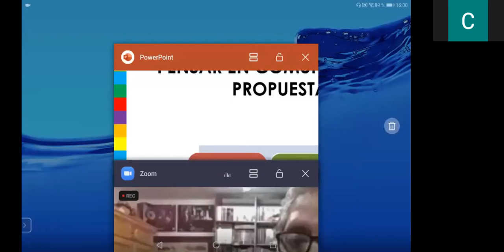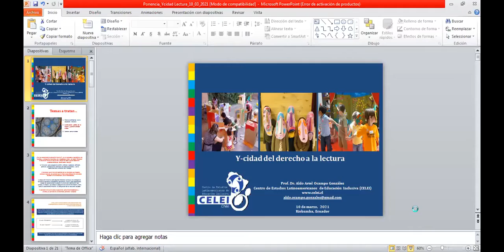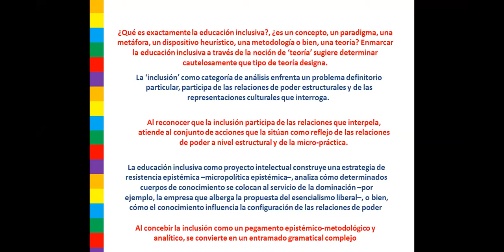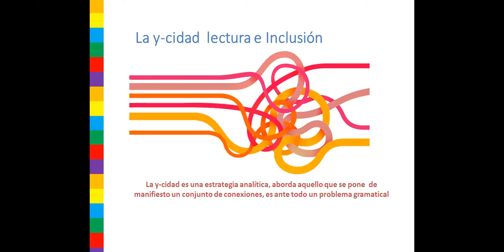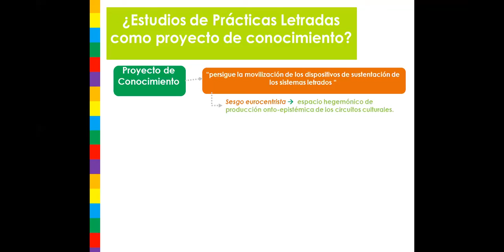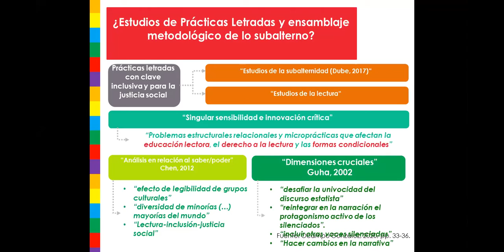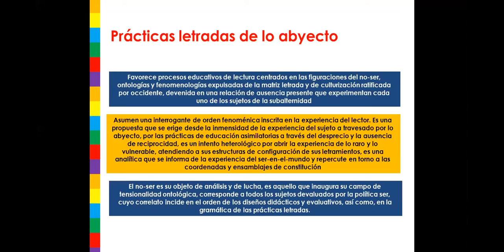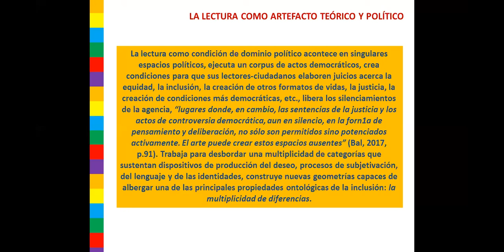Y-cidad o la intersección lectura y justicia social - Aldo Ocampo González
Intervención efectuada por invitación en el IV Encuentro Internacional de Literatura Infantil y Juvenil y en el I Congreso Internacional de Literatura y sus didácticas, organizado por la Universidad Nacional de Chimborazo (UNACH), Ecuador. Miércoles 10 de marzo de 2021.

Expone:

Dr. Aldo Ocampo González
Director fundador del Centro de Estudios Latinoamericanos de Educación Inclusiva (CELEI), Chile